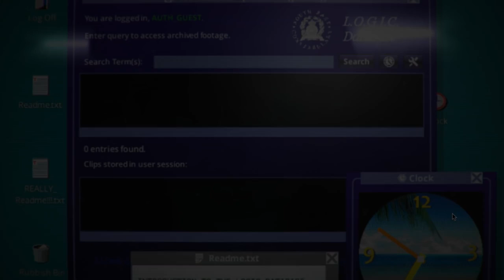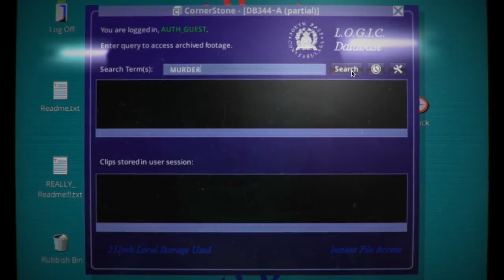Gaming Advent Calendar 2015 - Day 8 - Her Story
What's behind door number 8 of the Gaming Advent Calendar? It's Her Story